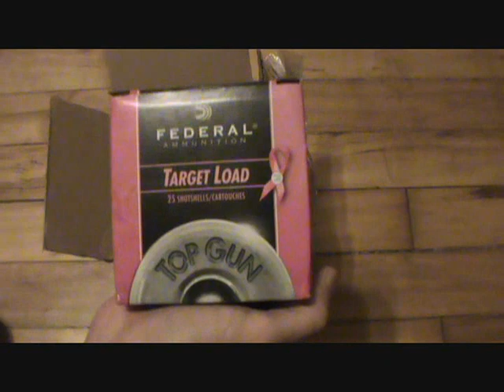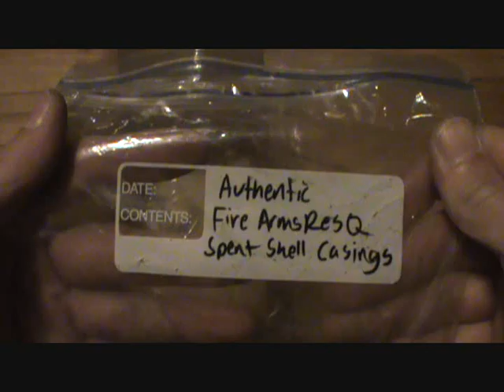FireArmsResQ: Helping mankind save boobies from coast to coast